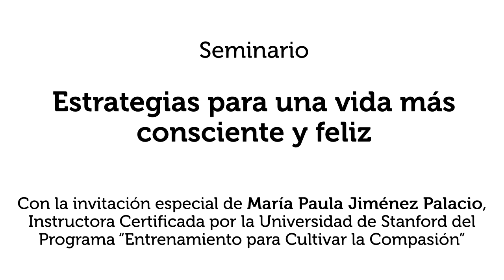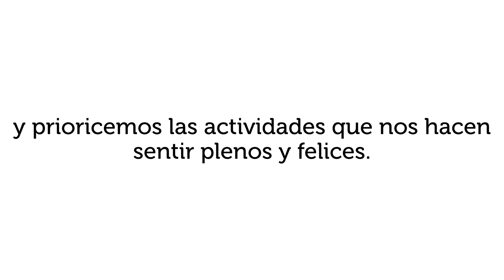ESTRATEGIAS PARA UNA VIDA MÁS CONSCIENTE Y FELIZ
Seminario “Estrategias para una vida más consciente y feliz”
El Seminario “Estrategias para una vida más consciente y feliz” ha sido diseñado conjuntamente con el Programa “Entrenamiento para cultivar la Compasión” y contando con María Paula Jiménez, instructora certificada por la Universidad de Stanford, como invitada especial en esta colaboración sinérgica entre proyectos afines.

Objetivo: Conocer las estrategias a seguir para recuperar nuestro pensamiento consciente y vivir acorde con nuestros sueños y objetivos personales.
Principales temas a tratar:
Autoconocimiento y atención plena.
Reconocimiento de la importancia de aprender a actuar a través de Valores Humanos Universales.
Puesta en marcha a través de la implementación en nuestro sistema de hábitos.